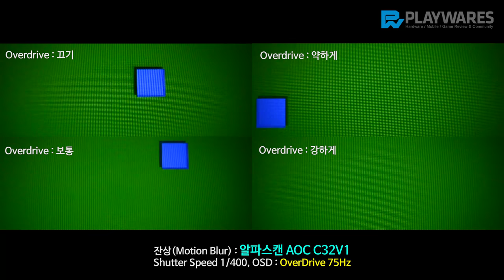잔상(Motion Blur) : 알파스캔 AOC C32V1 커브드 75 DP 시력보호 무결점